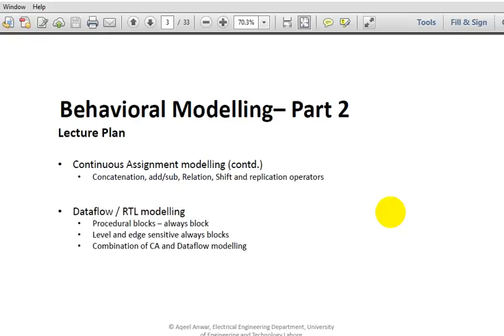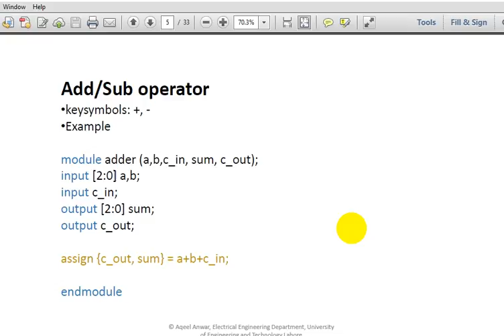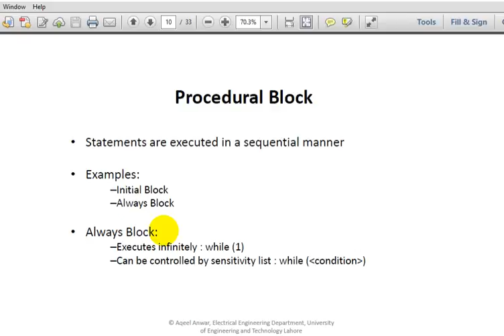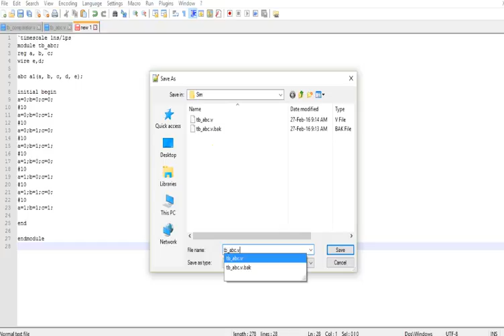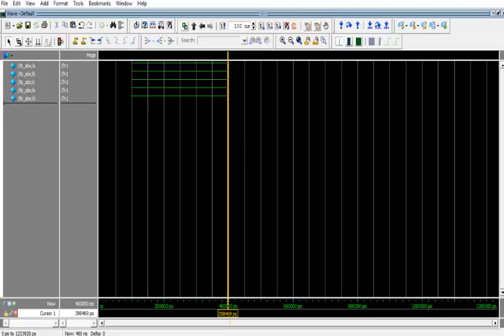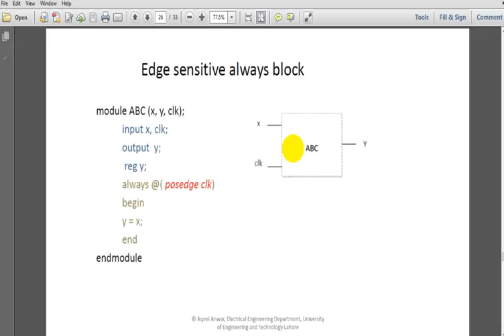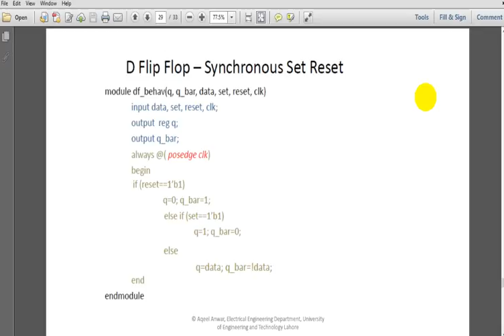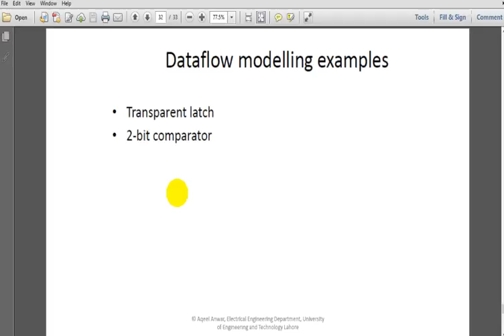Lecture6 Behavioural Modelling Part2